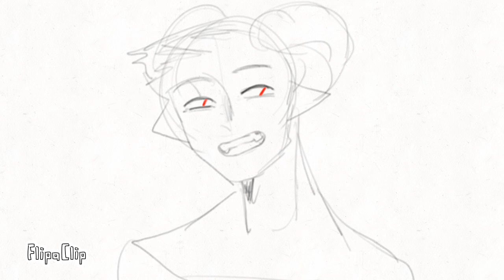JSchlatt Plays a Mean Villain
This is a trial?? Trying out flipaclip and wow, just... I am so emotional over Dream’s SMP!